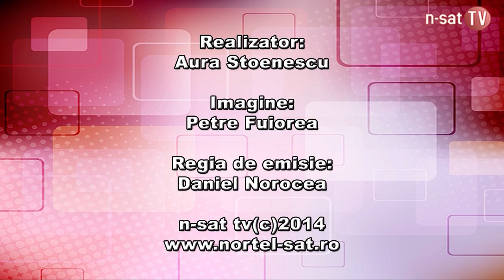Batalia de la podul Jiului - Targu Jiu (reconstituire)